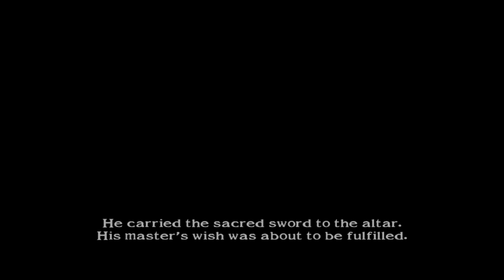Soul Calibur 2 - Arcade Mode Playthrough - Voldo Part 15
Voldo arcade mode playthrough, normal mode.